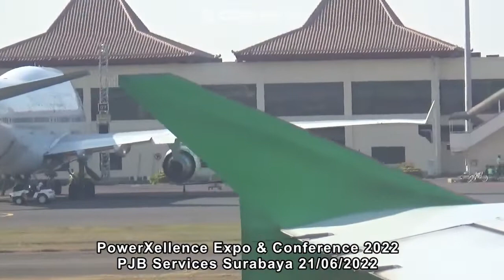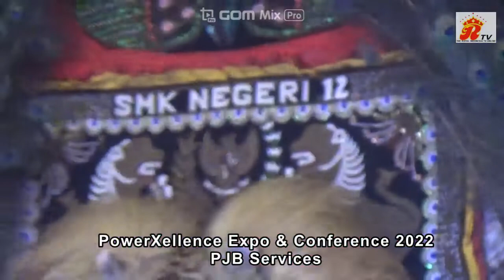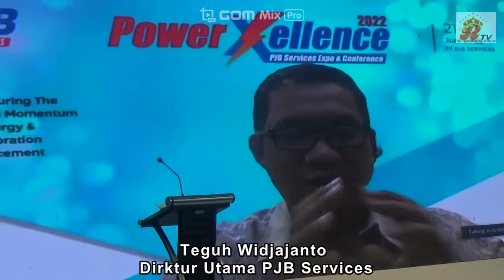Pasca Pandemi Covid - 19 PJB Services Selenggarakan PowerXellence Expo & Conference 2022 Di Sidoarjo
“Recapturing the Growth Momentum in Synergy & Collaboration

Surabaya, The Royal Indonesia TV – Dihimbau tetap perhatikan prokes,  PJB Services Selenggarakan
PowerXellence Expo & Conference 2022 dimana Sebagai rangkaian acara peringatan HUT PJB Services ke-21 dengan semangat tagline “Jump To RiseTogether”,
PowerXellence PJB Services Expo & Conference (PowerX) 2022. Yaitu sebuah event yang direncanakan akan dilakukan rutin setiap tahun berupa acara pameran dan
konferensi ketenagalistrikan. Event yang pertama ini akan dilakukan pada tanggal 21 hingga 23 Juni 2022 mengusung tema “Recapturing the Growth Momentum in Synergy & Collaboration (Lompatan Pertumbuhan Melalui Sinergi dan Kolaborasi)
Enhancement” atau menangkap kembali momentum pertumbuhan melalui peningkatan sinergi &
kolaborasi khususnya ditengah masa transisi pandemi Covid -19 menuju Endemi. Tentunya tantangan akan semakin berat bahwa dunia telah memasuki era Volatility, Uncertainty, Complexity dan Ambiguity (VUCA) yang mengharuskan seluruh elemen dalam dunia ketenagalistrikan untuk menyiapkan diri
termasuk prospek dimasa depan dalam percepatan pemulihan di tahun 2022.

Event bisnis dan teknologi ini akan memberikan kesempatan kepada para pemangku kepentingan untuk mendengar isu-isu bisnis
dan energi saat ini khususnya di sektor industri dengan mempertemukan akademisi, pemimpin bisnis,
pembuat kebijakan dan analis dari berbagai institusi untuk membahas peluang dan tantangan di
Indonesia. Dalam konferensi akan membahas isu saat ini, masa depan globalisasi dan kerjasama global
termasuk membahas prospek digitalisasi dan energi untuk masa depan industri yang sangat penting
dalam mendorong pertumbuhan yang lebih berkelanjutan dan inklusif di Indonesia mengingat
keberlanjutan telah mengambil panggung utama, potensi lingkungan, keberlanjutan dan tata kelola
(ESG) serta transformasi ekonomi melalui digitalisasi akan maju pesat dalam beberapa tahun ke depan.
Selain itu acara ini juga dilengkapi dengan pameran ketenagalistrikan yang menghadirkan beragam
perusahaan ketenagalistrikan ternama untuk berdiskusi terkait teknologi produk dan layanan serta
model bisnis yang akan berkembang di masa depan.
PowerXellence PJB Services Expo & Conference menjadi event untuk memperkaya kegiatan kelistrikan
Indonesia dengan memberikan nilai tambah bagi stakeholder khususnya pengguna produk energi listrik
seperti industri baik itu industri kertas, pupuk, agrobisnis hingga minyak dan gas. Acara akan dilakukan
secara offline dengan protokol kesehatan yang ketat berskala internasional. Direktur Utama PT PJB
Services, Teguh Widjajanto menyampaikan, “PowerXellence PJB Services Expo & Conference dengan
konsep offline di tahun 2022 ini untuk menjadi batu lompatan dalam menangkap momentum untuk
tumbuh bersama antara PJB Services dengan seluruh stakeholdernya melalui sinergi dan kolaborasi,
mengedepankan kegiatan yang dapat memberikan wawasan dan solusi di masa depan khususnya era
disruptive seperti saat ini”.
Lebih dari 30 perusahaan ternama dunia meramaikan exhibition
Stakeholder Management PT PJB Services
Jl. Raya Bandara Juanda No. 17 Sidoarjo 61253
Momentum pertumbuhan dengan new normal ditunjukkan dengan pameran secara offline yang akan
dihadirkan oleh lebih dari 30 perusahaan kelistrikan Indonesia. Mulai dari penyedia energi listrik
terbarukan seperti Pertamina Geothermal Energy, penyedia jasa layanan MRO seperti GMF Aero,
Barata, Taka Turbo dan Varley Indonesia, manufaktur seperti Shell dan ABB, investor dan manufaktur
internasional seperti Marubeni dan Sumitomo hingga anak perusahaan di lingkungan PLN grup seperti PLNT dan PLNSC akan menjadikan pameran ini sangat berwarna. Selain itu, para exhibitor pun memiliki
kesempatan untuk berdiskusi dalam sesi workshop terkait perkembangan teknologi hingga model bisnis yang dapat mendorong peningkatan kerja sama antar stakeholder ketenagalistrikan.

Berikut Laporan Wartawan Royal TV Dari Sidoarjo